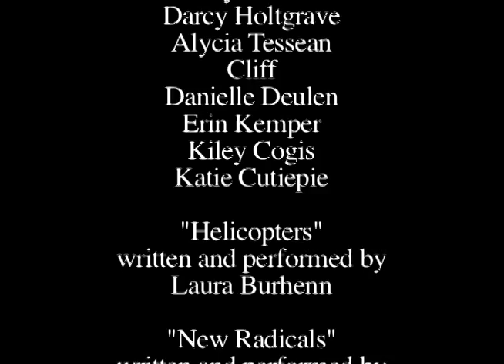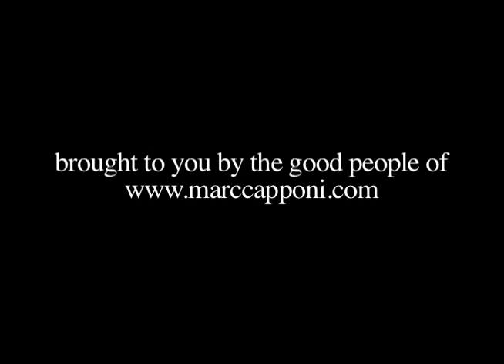Cicada Barbecue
This is the seventh segment from "Marc Capponi Presents", my cable-access TV show that lasted for exactly one episode.  The episode debuted on COX Cable in Northern Virginia on March 15, 2005, with additional airings on March 17 and March 19.

All segments of the episode are on youtube and can be viewed in order through the "Marc Capponi Presents" playlist.

This is the seventh and final segment of the full episode.  In it, I examine the life and death of the 17-year cicada found in northern Virginia.

The credits at the end of this segment are for the entire episode (segments 1-7).